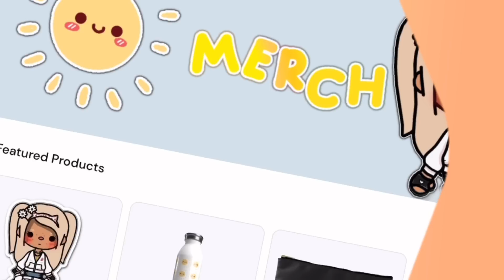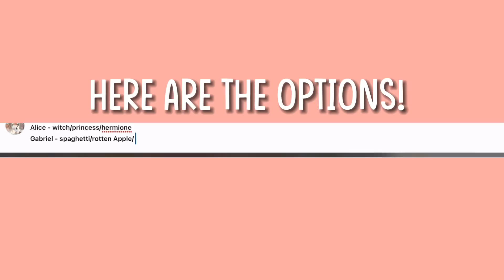Buying Halloween Costumes 👻😍 | *with voice* | Toca Boca Life Worlf Family Roleplay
〔 🎃⁺ ✶˚🐿 *๓´🌻 〕
꒰ 𝚂𝙾𝙲𝙸𝙰𝙻𝚂 ✧ ༉ 💭 ꒱
〔🕰⁺ ✶˚🧸 *๓´🍪 〕
꒰ 𝙲𝚁𝙴𝙳𝙸𝚃𝚂 ✧ ༉ 🖇 ꒱
🏡 ˚‧ɞ - house creds :  me
👀 .✶˚ 𝚁𝙴𝙼𝙴𝙼𝙱𝙴𝚁 :
〔👻⁺ ✶˚🧡 *๓´🎃 〕
𝙼𝚈 𝙿𝙾𝚂𝚃𝚂 ˗
-`🍁⊹˚·🤎*๓´🦔 ˊ˗